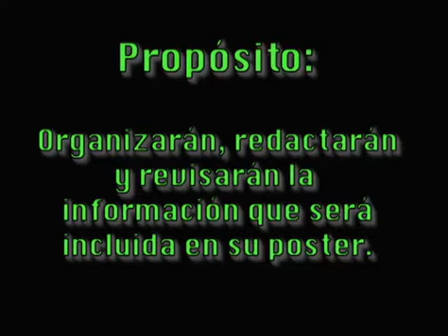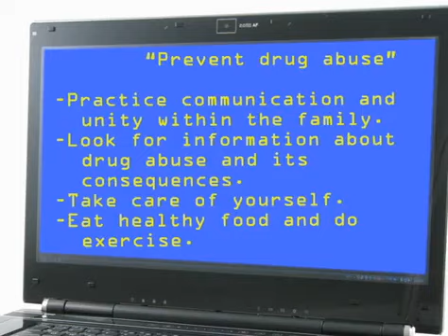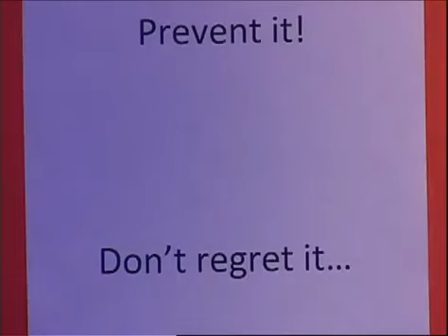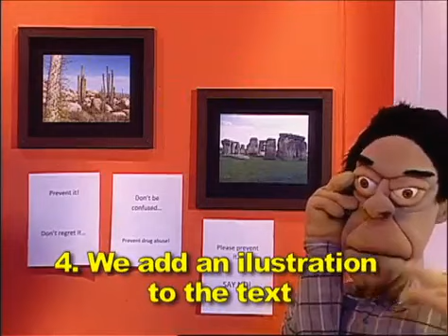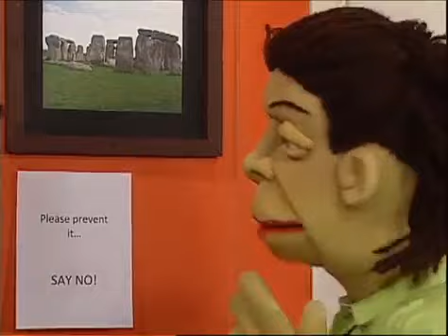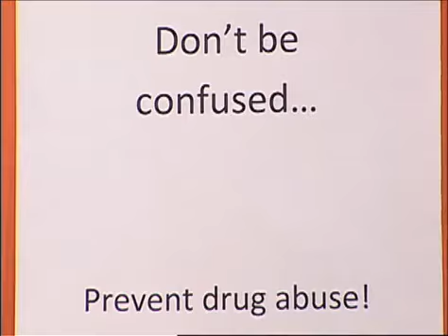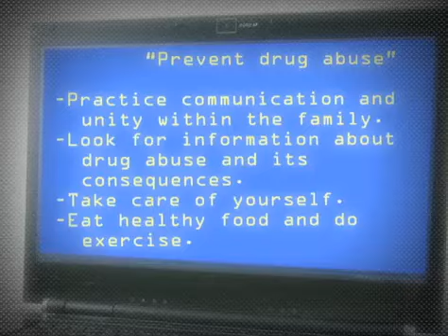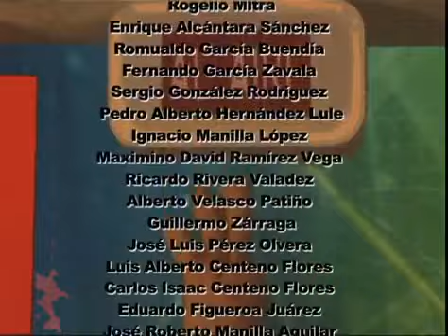INGLÉS II. Programa 43. Project. Drugs abuse and illegal drugs. Part three.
Propósito: Organizarán, redactarán y revisarán la información que será incluida en su póster.